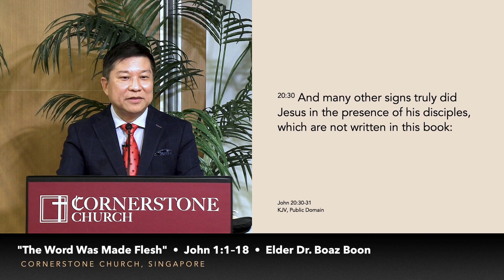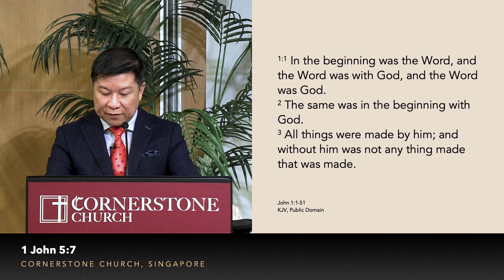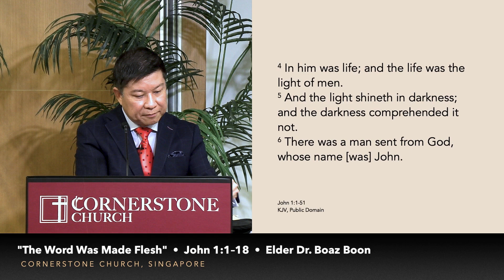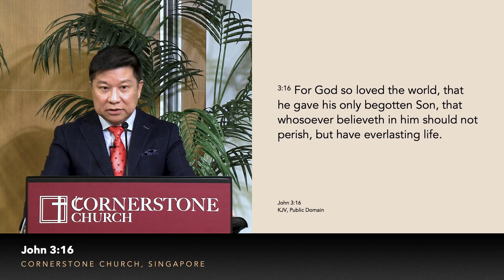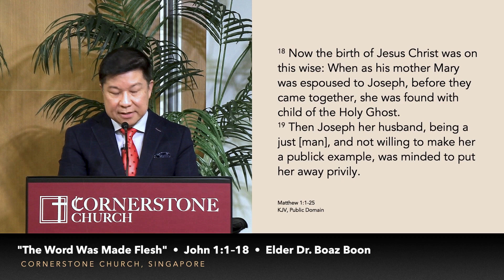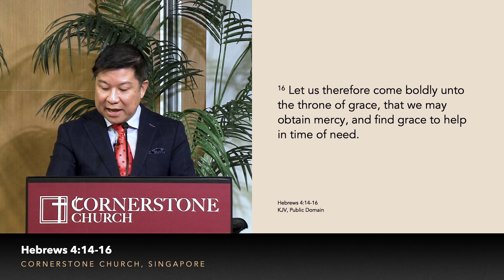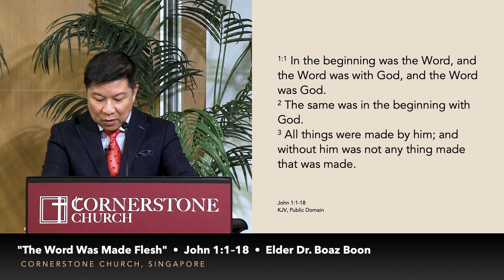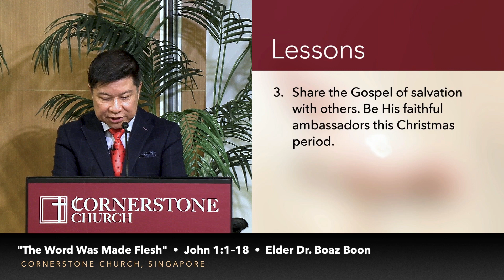"The Word Was Made Flesh" – Elder Dr Boaz Boon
Sermon: "The Word Was Made Flesh"
Text: John 1:1–18
Preacher: Elder Dr. Boaz Boon